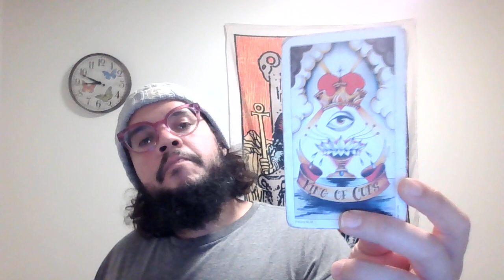Aries Holiday Reading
Reach out for a one on one reading!